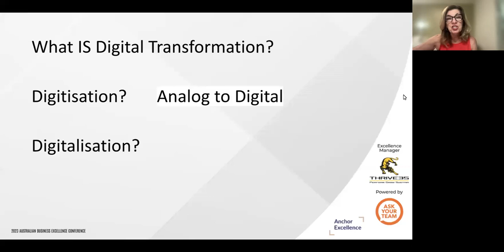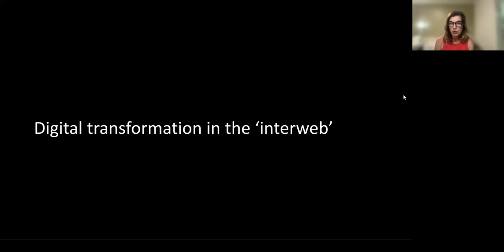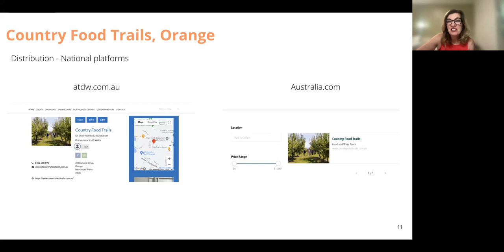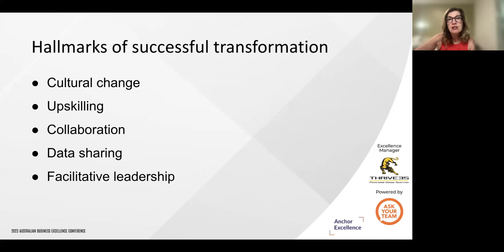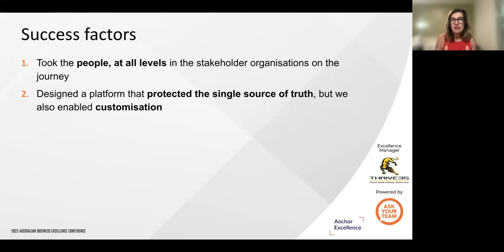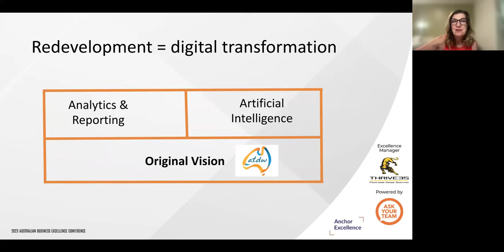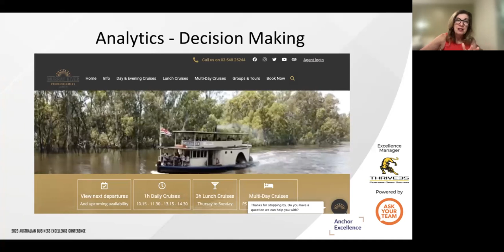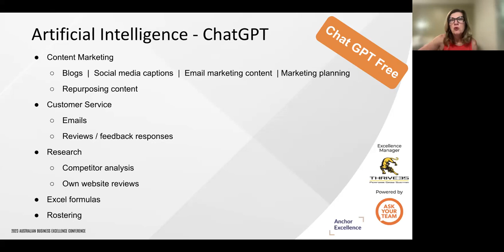Digital Transformation in the Tourism Industry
Liz Ward, CEO and Co-founder of Tourism Tribe, presented on digital transformation through the Australian Tourism Data Warehouse at the 2023 Australian Business Excellence Conference in Sydney Australia.
She tells the story of how the ATDW was a transformative project that continues to provide value to the tourism industry, customers and stakeholders, and how it is a catalyst for continuing digital transformation in tourism businesses.
She discusses success factors in digital transformation projects and how the human factor and culture and critical to success.
Blog post is here for a quick read.